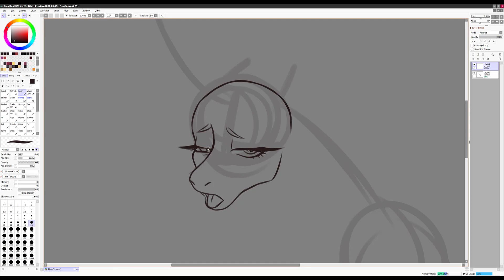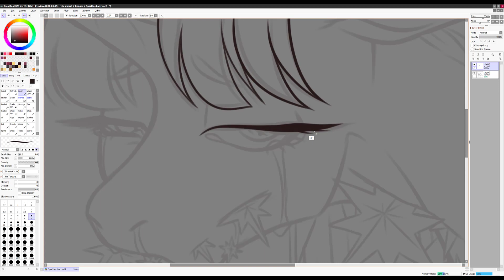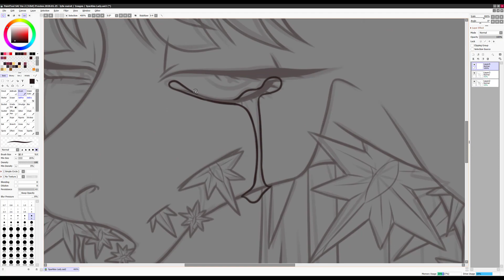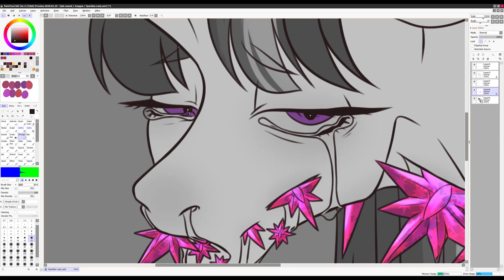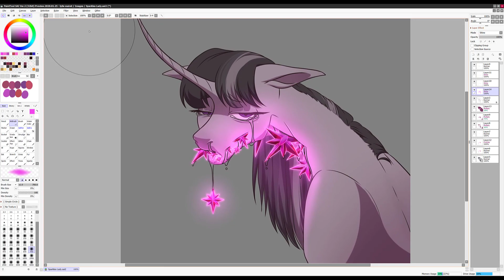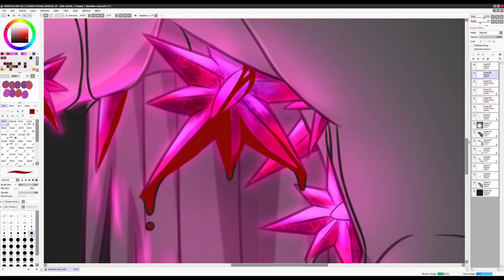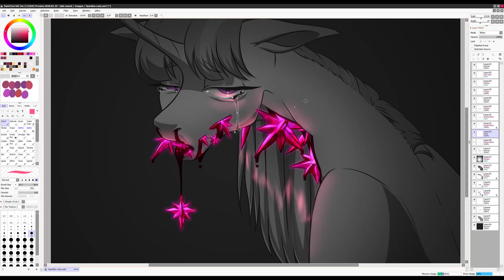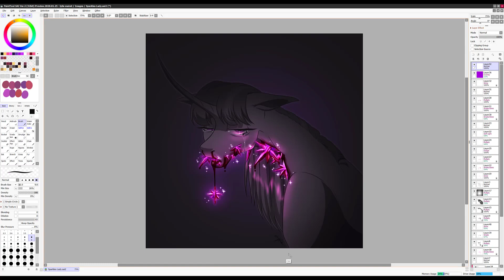Lady Sparkle - Speedpaint MLP